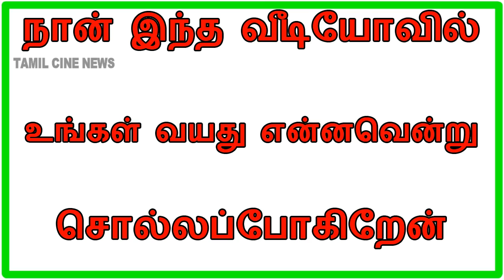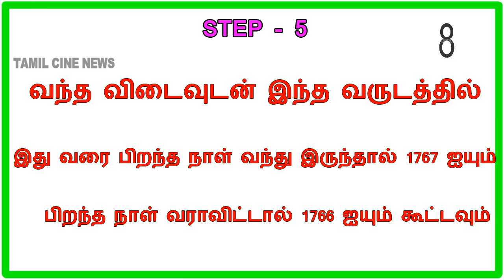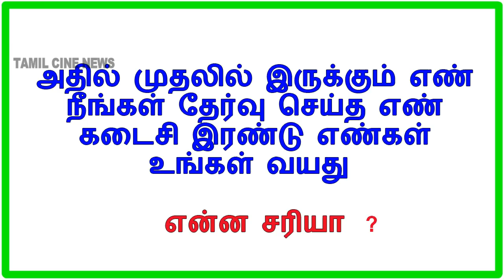நான் உங்கள் வயதை சொல்லவா ?|Tamil IQ Test|Tamil Quiz|Tamil Quiz Game|Tamil Puzzle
THANK YOU FOR YOUR SUPPORT MY DEAR FRIENDS.